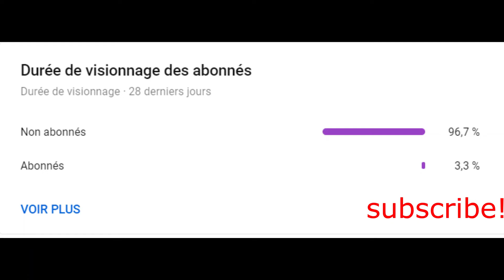Melusi gadget got finally nerfed! New Operation Crimson Heist ! - Rainbow six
New video about the next rainbow six siege season and first of the 6th year Crimson Heist ! hope you enjoy it!!